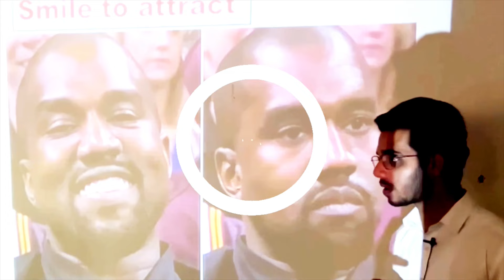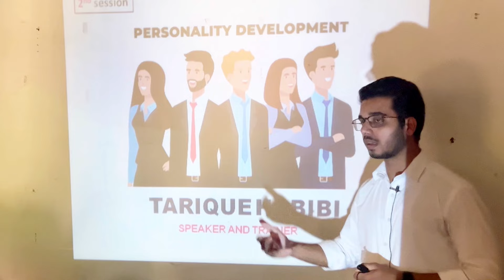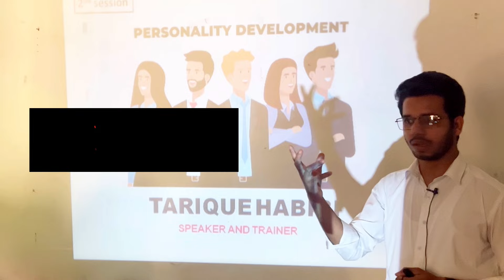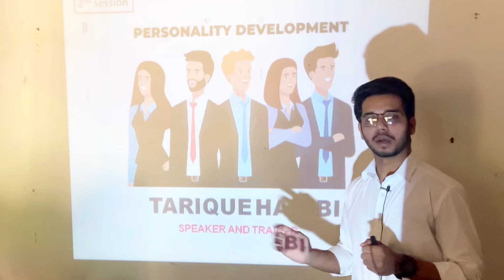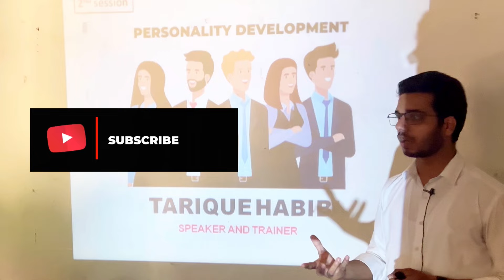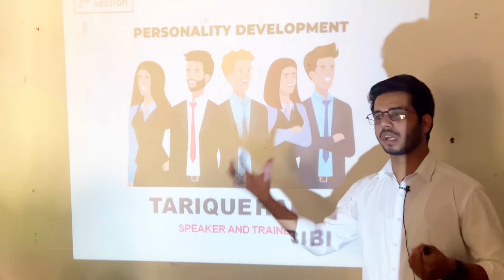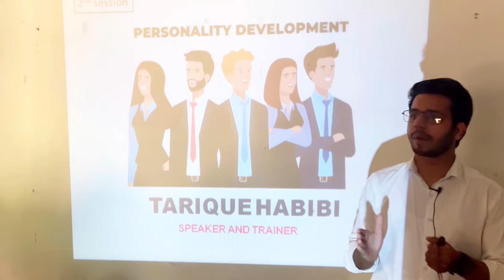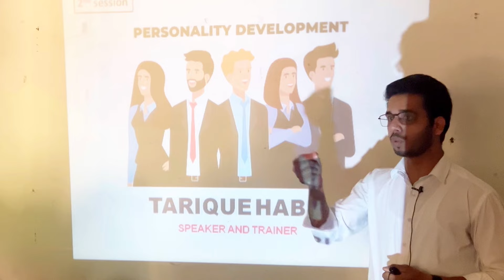Preparation of Competitive Exams | Kaise kare tayyari - By Tarique Habibi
Here the speaker has taken a very ongoing topic, how a student can prepare for different competitive exams.